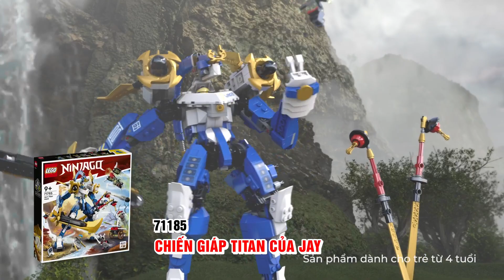LEGO 2023 | VUI TẾT THIẾU NHI, SĂN QUÀ MÊ LY CHO BÉ TRAI